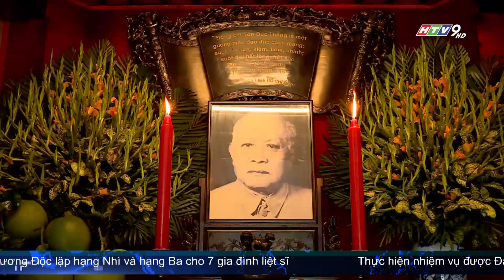ĐOÀN ĐẠI BIỂU TP.HCM DÂNG HƯƠNG, DÂNG HOA TƯỞNG NIỆMCHỦ TỊCH HỒ CHÍ MINH VÀ CHỦ TỊCH TÔN ĐỨC THẮNG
Sáng cùng ngày, đoàn đại biểu TP.HCM đã đến dâng hoa tưởng niệm Chủ tịch Hồ Chí Minh tại Công viên Tượng đài Chủ tịch Hồ Chí Minh và dành phút mặc niệm tưởng nhớ công lao to lớn của Chủ tịch Hồ Chí Minh với sự nghiệp cách mạng của dân tộc.